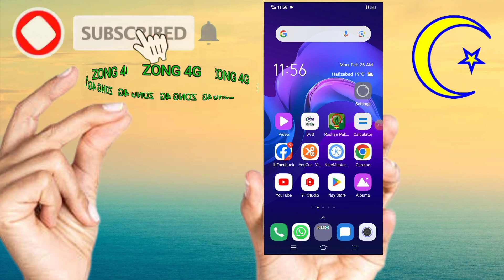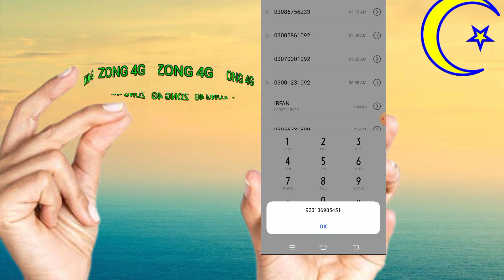How To Check Zong Sim Number Without Balance Zong Sim Number Check Karne Ka Tarika | Wahad Technical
How To Check Zong Sim Number Without Balance Zong Sim Number New 2024 Check Karne Ka Tarika | Wahad Technical